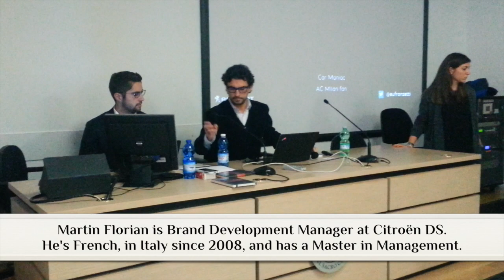Franzetti e Florian - PSA Peugeot Citroën e Linea DS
MIB Conferences a.a.2014-15
17th November 2014